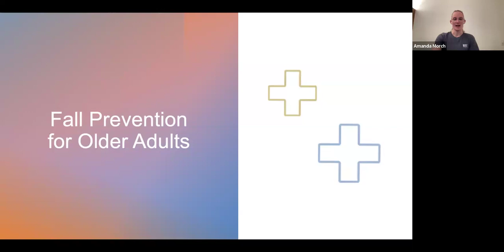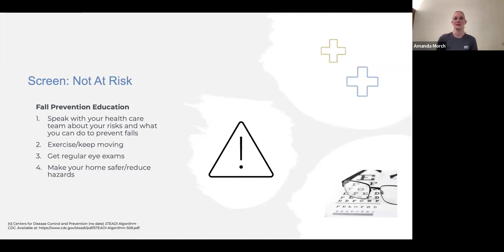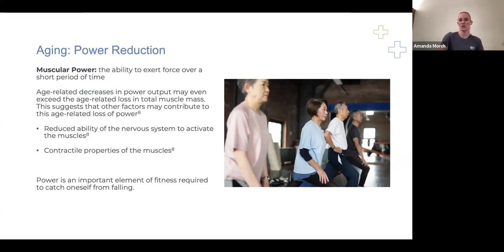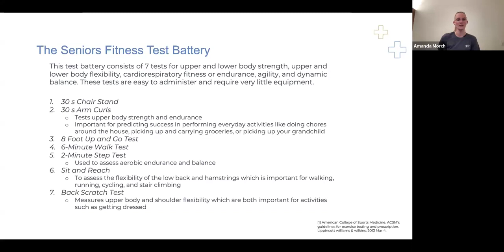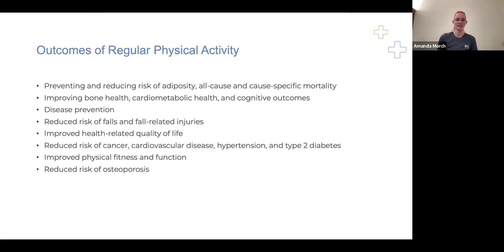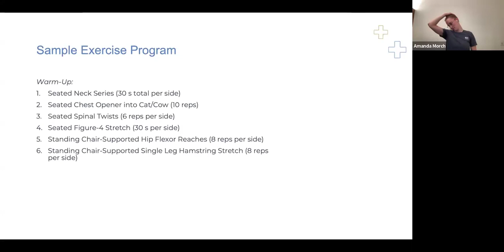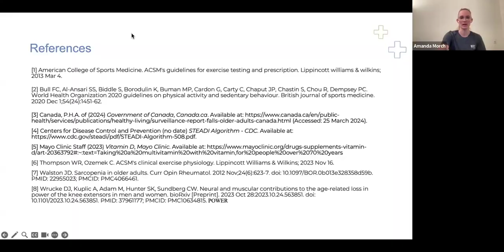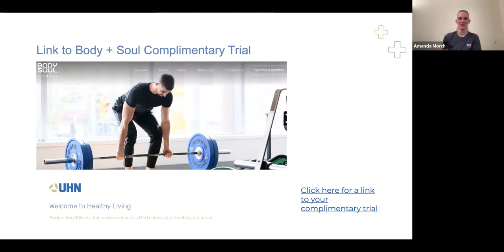Falls Prevention for Older Adults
Amanda Morch from Body and Soul Fitness joins us for an informative session on reducing your risk of Falls.